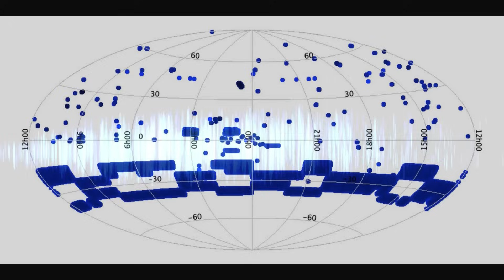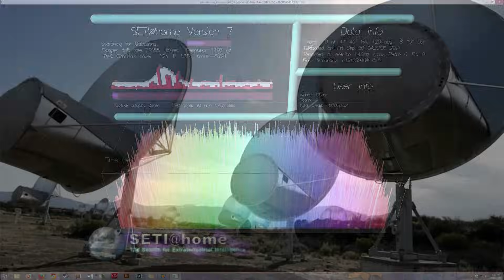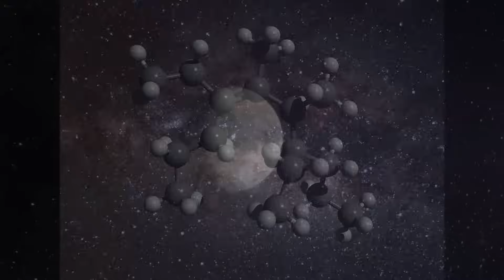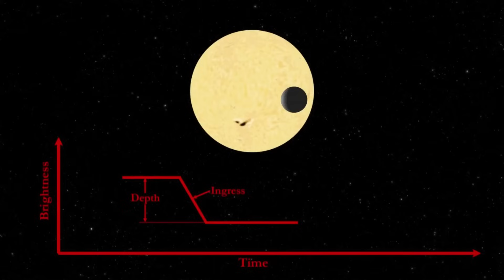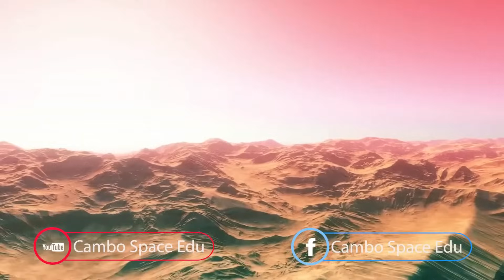ការចាប់«សញ្ញាអេលៀន»នឹងកាន់តែខ្លាំងនៅឆ្នាំ២០២៤ (យល់ដឹង៣ចំណុច) | Cambo Space